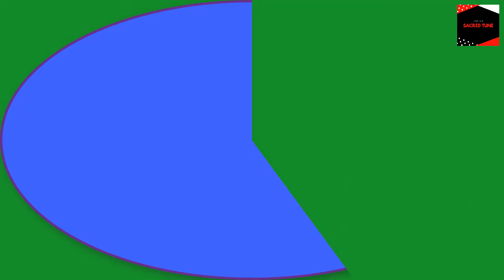কলরব এর নতুন গজল ।। Podda nodir majhi vai re barek fire chao 2019 Alor Poth || Pobitra Bani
|| Pobitra Bani কলরব এর নতুন গজল ।। Podda nodir majhi vai re barek fire chao 2019

New gojol islamic program golap ganj আলোর পথ,Alor poth,Rose Tv 24,Islamic Video,Video,Sacred tune,Mnh Media sacredtune Adorsho IT